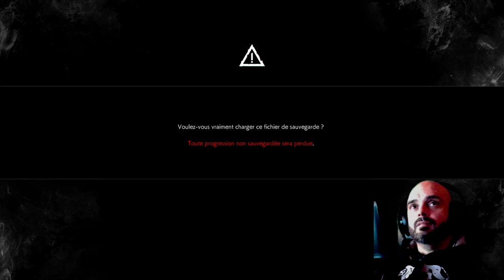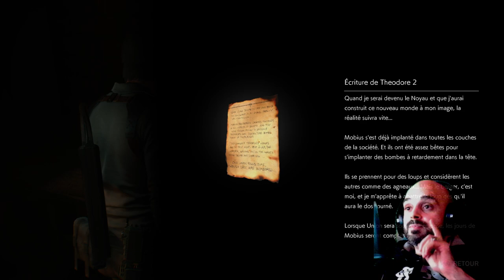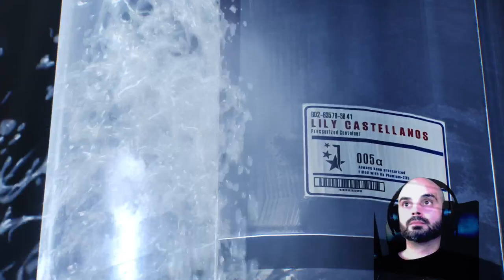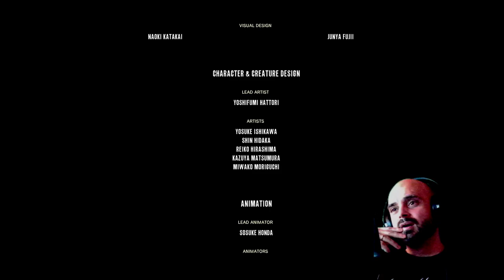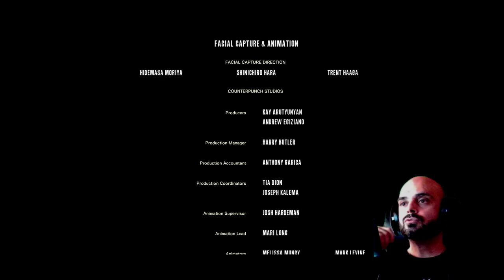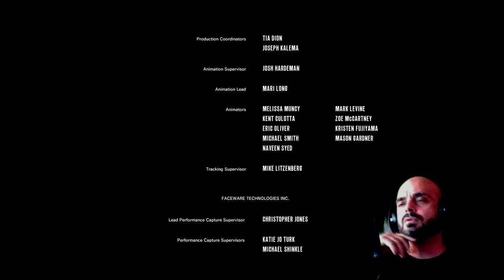The Evil Within 2 | Partie 11 - FIN !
Fin du walktrough sur ps4 Pro. (19h50) Mode Survie.